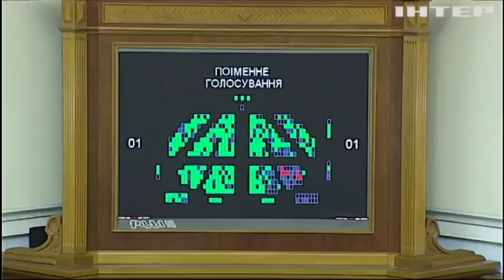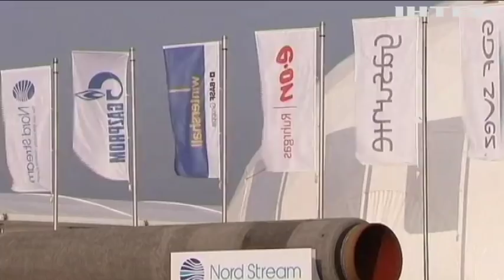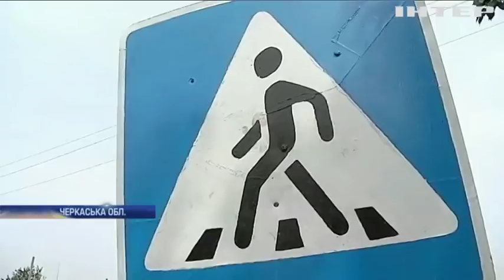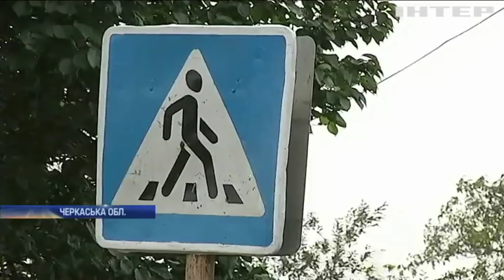Новости 17:45, выпуск за 6 сентября 2018 года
Головні події на цю годину:
До Києва прибула місія МВФ;
Лондон хоче більшого тиску на Москву;
Німеччина поступово забороняє дизелі